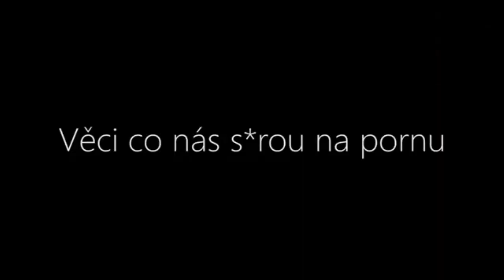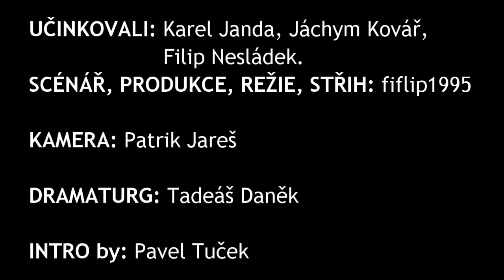Karel & Jáchym - 19.díl GENERACE Y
Divadlo Radar, Karel a Jáchym.. nová GENERACE Y ! :)